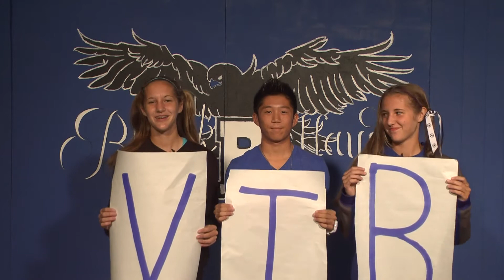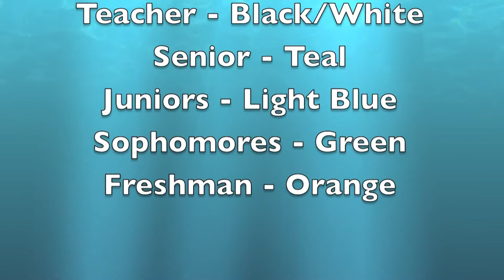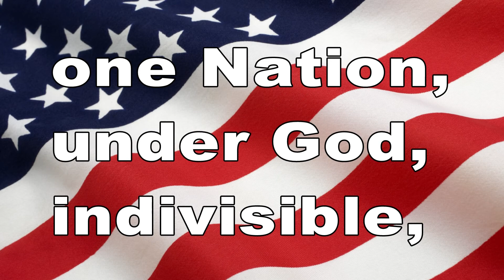September 24, 2013 Blackhawk News